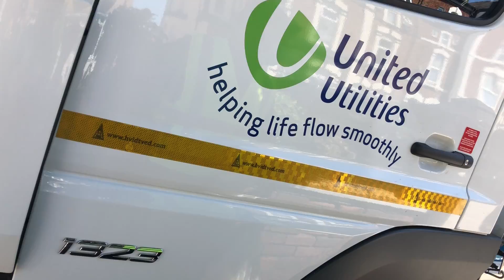The drain man is off to his job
He was on his way to a job